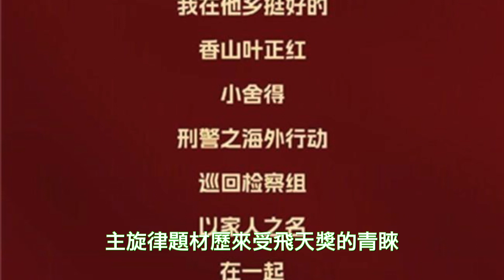第33屆電視劇「飛天獎」入圍名單公布：周迅的《小敏家》爆冷落選，現實主義題材成爲主流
本期視頻制作人員：
文案/策劃：小松
剪輯/字幕：小天
校對/後期：夏明